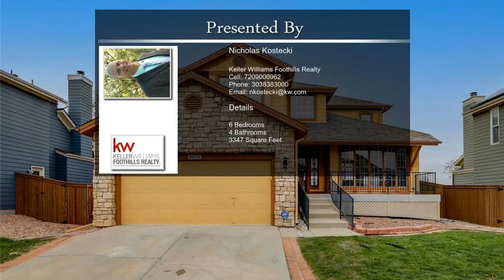8676 Aberdeen Circle Highlands Ranch CO 80130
8676  Aberdeen Circle Highlands Ranch CO 80130

Welcome home! This light and spacious home has everything you need - and more. Move right in and start living it up! Gray and white quartz is featured throughout the home and dual tone black and white cabinets welcome you into the kitchen. You'll love the kitchen's open concept, new appliances, island and cozy breakfast nook. The elegant dining room is just steps away creating a feel of ease and pure enjoyment. There is plenty of room to spread out with two living rooms on the main level and an additional living/family/recreation room in the basement - including a wet bar and wine/beverage cooler! Just the place for cozying up on cool nights.

The primary bedroom and three bedrooms are on the upper level and two more bedrooms/office(s) can be found in the basement. The primary suite includes a beautiful soaker tub and French door shower - as well as views for miles. Relaxation is calling!

You'll have the best of ALL worlds here - a fantastic and friendly neighborhood,  Highlands Ranch Community Association Ammenities (four rec centers, hiking trails, parks, more..) easy access to restaurants, shopping, etc. and walking distance to nearby schools. You will find abundant opportunities for outdoor recreation at every turn - a nearby golf course, parks, walking and hiking trails in every direction. Not to mention your own private, fenced backyard and patio for grilling on those soon-to-come summer evenings! Aberdeen will be active on Friday, April 16th to make bookings for the weekend. No showings until Saturday, April 17th at 8 am. Open House on Saturday, April 17th from 10 am - 2 pm.